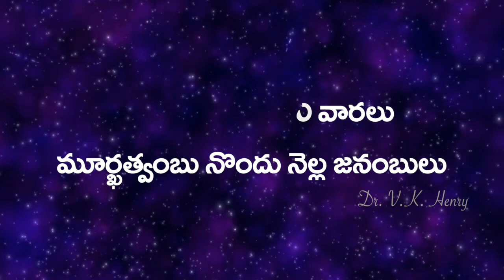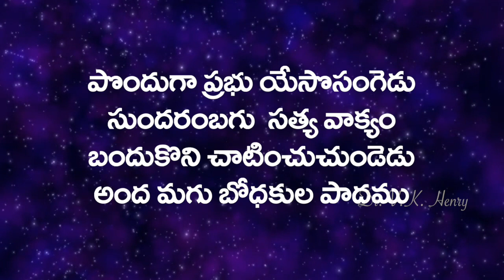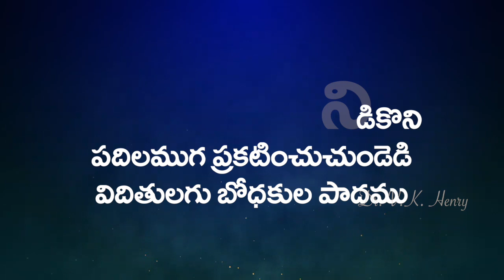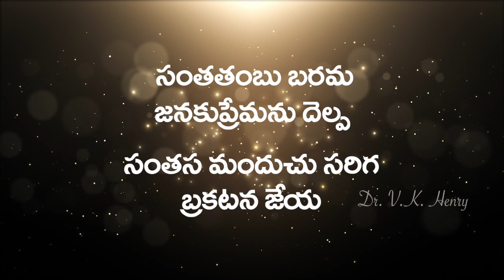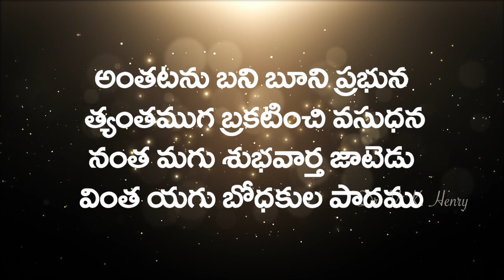ఎంతో సుందరమైనవి Yentho Sundaramainavi || Christian Song ఆంధ్ర క్రైస్తవ కీర్తనలు Vol -22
ఎంతో సుందరమైనవి Yentho Sundaramainavi

Keerthana - 267
Sung: Navya Dhesamala
Editing & Graphics Mixing: Madhubabu